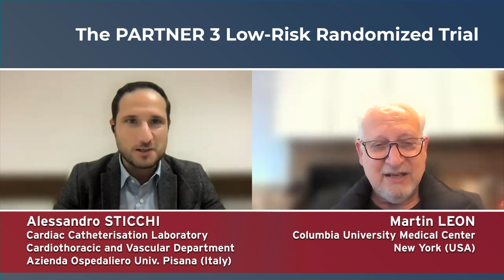PARTNER 3 Low-Risk trial: 5-year insights on TAVI vs. SAVR outcomes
Alex Sticchi interviews Martin Leon about the five-year clinical and echocardiographic outcomes from the PARTNER 3 Low-Risk randomized trial, presented at the TCT23 Congress.
The analysis reveals comparable outcomes for TAVI and SAVR, with nuanced differences favouring each approach. Prof. Leon emphasizes the importance of long-term data and advancing technology for deeper insights in the future. They also highlight the ongoing need for further investigation, particularly in younger patients.
Finally, Prof. Leon shares his mentoring experience, offering valuable suggestions for fellows involved in structural intervention research and practice.